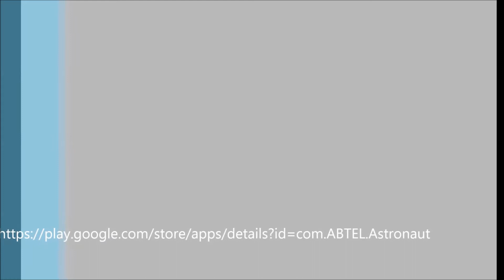Astronaut Dark Side Of The Galaxy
The last mission was lost astronaut. She was sent a rescue mission. You play as a hero and you have to find a survivor. On your way you will encounter many obstacles, traps and enemies. Do not give up, however, and do the job. You can also use the jetpack and dynamite. Use them wisely to not too quickly exhausted. Good luck on your mission.